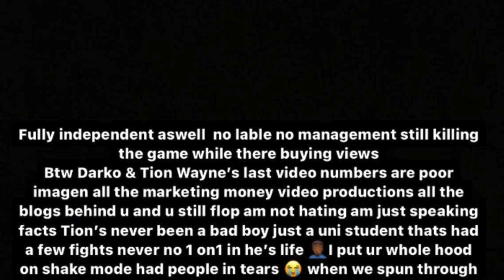uk rapper Dutchavelli 5th says he had tion wayne and his hood in tears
uk rapper dutchavelli wants a rematch with tion wayne after the release of tions wayne new song amen.

dutchavelli claims he had tion Waynes hood in tears after he spun the block